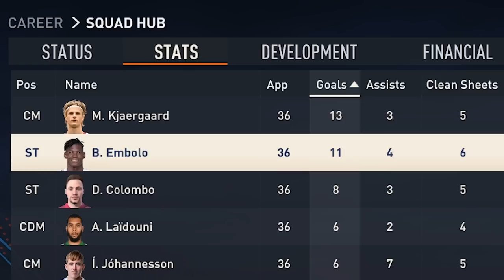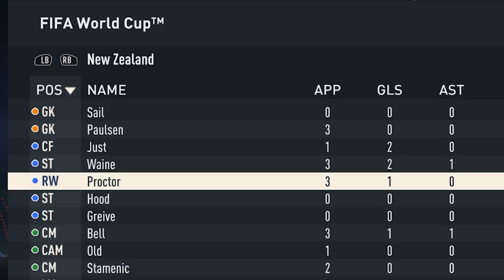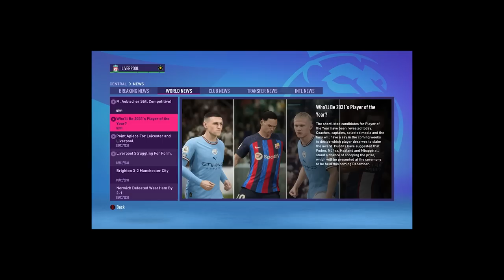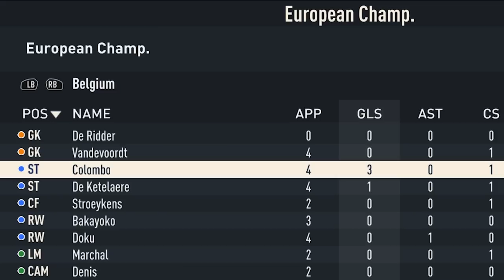I RELEASED LIVERPOOL’s FULL YOUTH ACADEMY to see where their careers go…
the channel staple series is back, this time the academy releasing treatment heads to Liverpool... who's next?

Title - I RELEASED LIVERPOOL’s ENTIRE YOUTH ACADEMY to see where their careers go…FIFA 23 Career Mode

►TIMESTAMPS
0:00 Intro
1:33 Meet the Talent
6:51 Releasing the youth academy players
7:57 Season 1
9:39 Season 2
11:32 Season 3
13:32 Season 4
16:10 Season 5
19:58 Season 6
23:00 Season 7
26:26 Season 8
31:33 2030 World Cup
33:32 Season 9
38:20 Season 10
42:59 Euro 2032
44:44 Season 11
48:04 Final Results/Outro